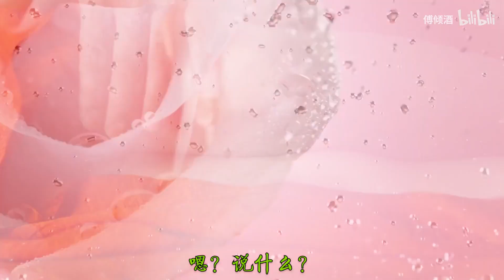【朱一龍水仙】《娘親把我賣了》第9集-END [傅紅雪x連城璧]（高甜無虐略沙雕）〔Zhu Yilong FanMV〕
原作者的話：
卑微小透明糊up在线打捞一下自己啦！
完结啦～最后一集别让我糊嘛！😂😂😂
我糊了三层花才过的审，最后几乎全花了，捞一捞嘛……

人物關係：
傅红雪，连城璧，不用解释了我的两个男朋友（←這是UP主說的，但我不承認！哈哈……）
沈芳龄（马芳龄）傅红雪的妹妹，
沈白凤（花白凤）傅红雪的娘亲，
叶开，傅红雪的死党，
叶开泰（杨开泰）叶开的弟弟（重点哈！！！叶开泰和傅红雪不太熟）
连璧君（沈璧君）连城璧的妹妹。

搬運工的話：
最近YouTube裡有小雪的視頻超級容易被鎖的，所以不知道這個會不會也很快又會被封了……（第7集已經被鎖，我回頭傳雲盤……😭😭）
大家且看且珍惜吧😭😭……

這第9集在B站被退件了7次……最後糊了3層花才過審，真是辛苦UP了！
在YouTube這兒的是UP的第一版，只糊了一層花的版本，雖然還是很糊，但起碼比B站的好一些～😂😂😂😂

成親啦成親啦！！
璧璧已經想通了……他還是喜歡小雪的，誰上誰下又有什麼關係……
於是想小雪提出成親，小雪自然是開心的答應了！可以跟連哥哥在一起當然好啊！
於是璧璧帶小阿雪回無垢山莊跟娘親說要娶小阿雪……
璧璧娘親聽到璧璧說要娶傅紅雪，璧璧娘直接反對，說什麼都不同意婚事～
因為娘親不同意婚事，所以璧璧決定帶小雪私奔，臨走還放火要燒房子，希望讓娘親沒空理璧璧，可以趁亂逃走……
沒想到還來不及逃就被捉住了，璧璧娘生氣的告訴璧璧自己不同意婚事是因為自己是兒受黨，所以不讓璧璧娶……
於是璧璧告訴娘親，自己就是受的那個啊！誰說娶的就是攻？
娘親一聽原來兒子是受，馬上同意了親事，還幫璧璧提親去～
璧璧娘跟小雪娘親說了為了自家兒子的幸福，願意放下攻受的成見，希望能讓兩孩子成親～
小雪娘親聽了小雪終於能嫁了（並不知道原來兒子是攻），也開心的同意了，還覺得委屈了璧璧娘親～
於是兩人終於成親了！
一個娶的實際上是受，知道實情的璧璧娘滿足了！
一個嫁的實際上是攻，不知道實情的娘親覺得自家漂亮的兒子終於“嫁”了，也滿足了！
兩個兒受黨的娘親都滿足了，至於兩孩子的攻受問題……關起門來就是他倆自己的事，幸福重要！
成親快樂！